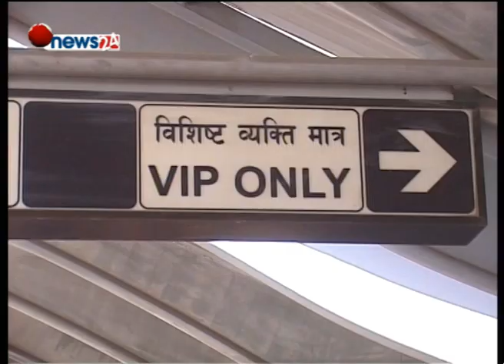ओली थाइल्याण्ड जाँदै - NEWS24 TV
नेकपा एमालेका अध्यक्ष एवं पूर्वप्रधानमन्त्री केपी शर्मा ओली आज बैंकक जाँदै हुनुहुन्छ । थाइल्याण्डको राजधानी बैंकक स्थित नियमित स्वास्थ्य परीक्षणका लागि दिउँसो साढे १ बजे जाने कार्यक्रम तय भएको पूर्वप्रधानमन्त्री ओलीको निजी सचिवालयले जनाएको छ । रोल.
प्रेस सल्लाहकार प्रमोद दाहालका अनुसार  ओली फङ्गस रोगको फलोअपका लागि एक महिना अघि नै जानुपर्ने थियो तर, राजनीतिक परिस्थितिका कारण ढिलो भएको हो । अध्यक्ष ओलीसँग पत्नी राधिका शाक्य, एमाले आर्थिक विभाग प्रमुख विष्णु रिमाल र स्वकीय सचिव राजेश बज्राचार्यसहित बैंकक जान लाग्नु भएको हो ।  ओलीले यसअघि देखि नै बुमुनग्रड अन्तराष्ट्रिय अस्पतालमा उपचार गराउँदै आउनु भएको छ । बैंककमा स्वास्थ्य परीक्षण भइसकेपछि ओलीले थाइल्याण्ड र इण्डोनेशियाको पर्यटकीय क्षेत्रहरुको भ्रमण तथा अवलोकण गर्नुहुने छ ।